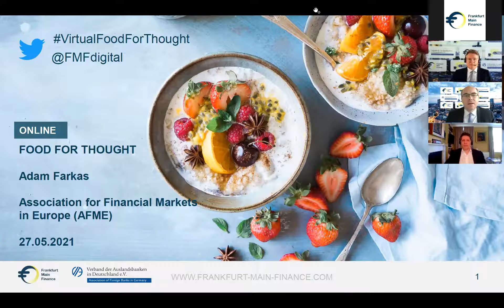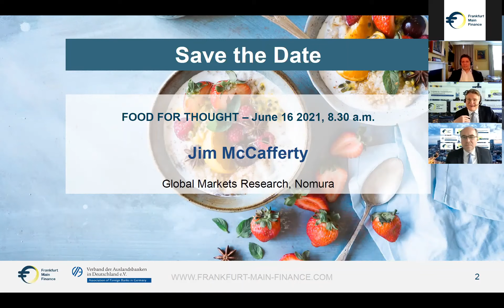Frankfurt Main Finance Food for Thought: Adam Farkas, The Association of Financial Markets in Europe